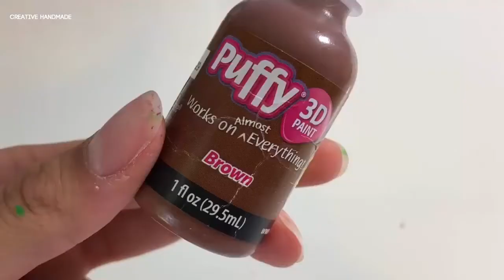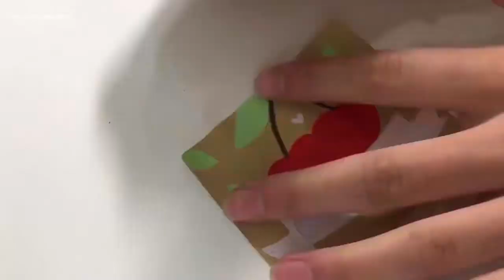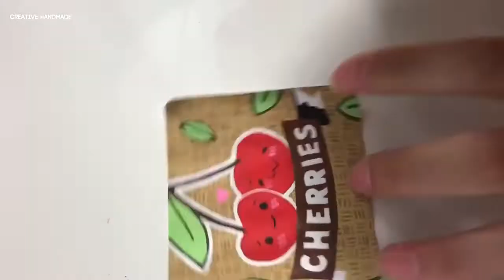Hướng dẫn làm squishy quả cherry đỏ mọng | Creative Handmade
Các bạn đang xem: Hướng dẫn làm squishy quả cherry đỏ mọng